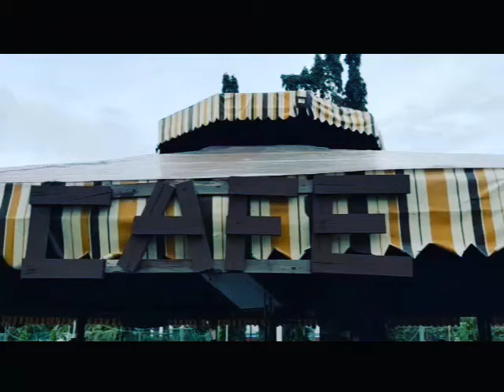JANNAH EDRUS (BERSAMA PILIHANMU) BINGKISAN MERDEKA 63 TAHUN 2020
TERBITAN MERIAH PRODUCTION